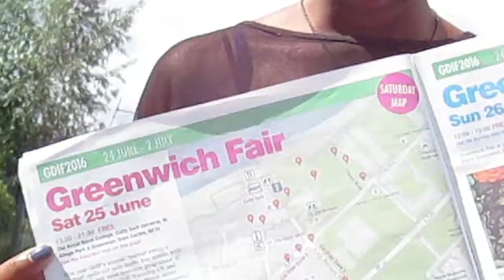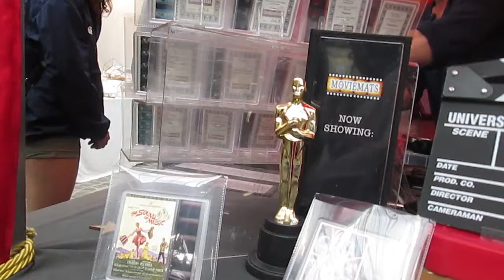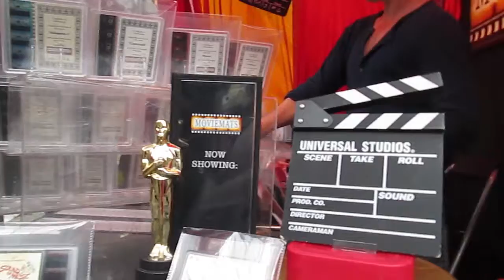Greenwich Festival | Vlog Day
Hey!

A messed up cab service led me to an impromptu festival in Greenwich (every disappointment is a blessing in disguise!)

Also, I may not be near an internet source over the next 2 weeks but I will do my best to get videos out. In the meantime, check out some of my other vlogs:

So until next time guys. bye!